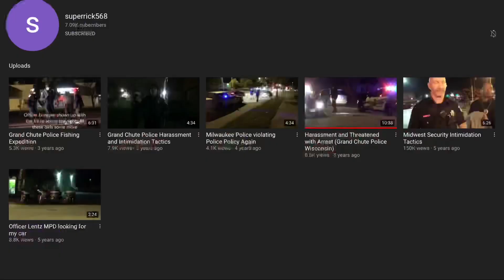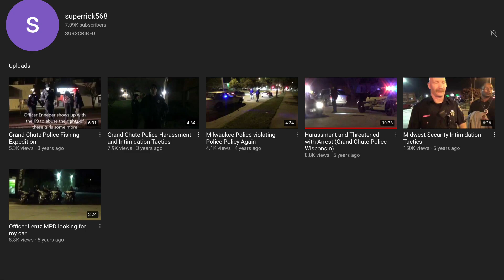BIG time ID refusal!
On my channel we discuss your constitutional rights, and also go over videos of copwatches and first amendment audits. Today I will be going over a video from Superrick 568. In today’s video, Rick notices a few Grand Chute police conducting a traffic stop, and decides to talk to one of the officers. While doing so, he pulls his phone out to record the process. As soon as he approaches the officer, the cop immediately meets rick with disdain for the camera and shines his light at the camera in an attempt to stop rick from getting him on camera. There is a saying in this community when cops get flustered with a camera present. That saying is, if they aren’t doing anything wrong, then why are they afraid to be filmed in the course of their duty? Anyways, I will apologize in advance for the potato quality of the video. With all that being said lets get into it.